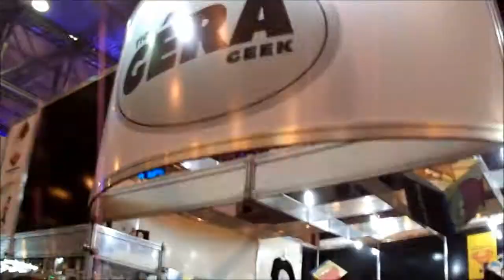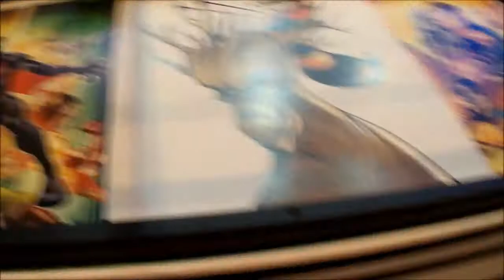CCXP Tour 2017: Terceiro dia de muitas emoções! | Vlog | Nerdivinas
O terceiro dia da CCXP Tour foi mega corrido, mas deu pra mostrar algumas coisas pra vocês!

Recife - PE
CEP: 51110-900